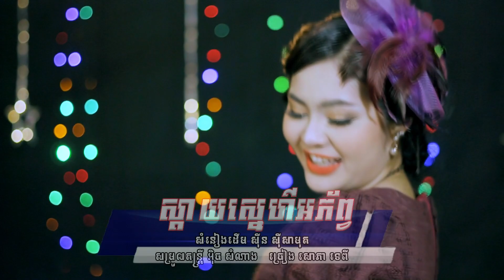ស្តាយស្នេហ៏​អភ័ព្វ - សោភាទេពី / Sday sne aphorb - Sorphea Tepy [Official video]